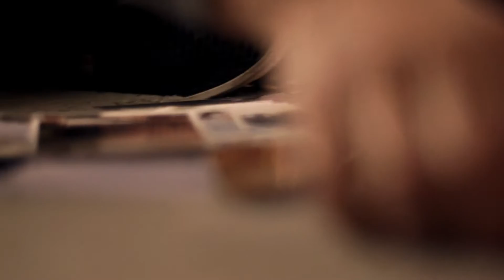Nespresso | Origins - Teaser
Agency: VML
Film Production: Big Bonsai
Sound Producing House: Squad